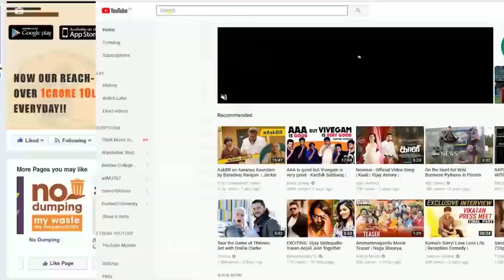Quality Conclave held in Coimbatore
The third edition of Quality Conclave was held on Tuesday in Coimbatore.  It was organised by The Coimbatore Productivity Council and Quality Circle Forum  of India, Coimbatore Chapter.